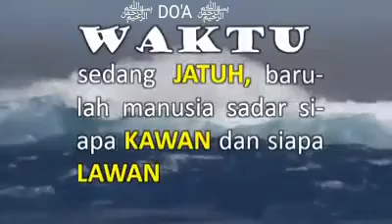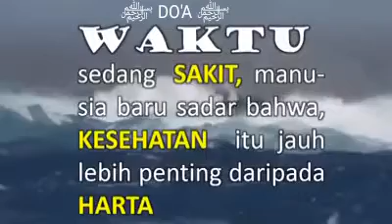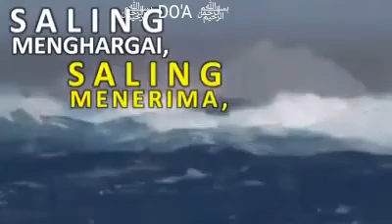26 September 2020